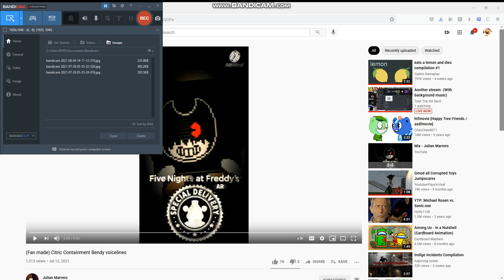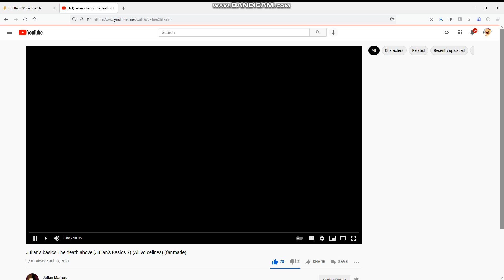GIRL BOT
BALDI